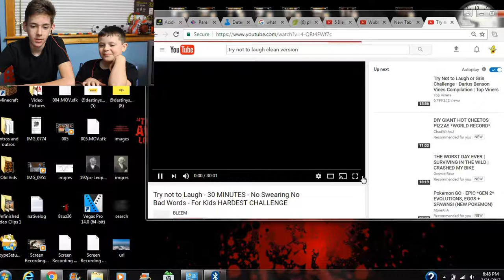Try Not To Laugh Challenge /w Noah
The End Footage Of The Video Was Lost But Near The End You Can See Noah Laughing Causing Him To Lose The Game.